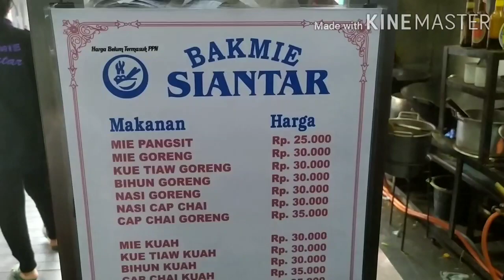Review bakmi Siantar Rawamangun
Mari dukung chenel ini supaya berkembang
Biar saya bisa membahagiakan istri dan anak saya dan org tua saya 🙏🙏